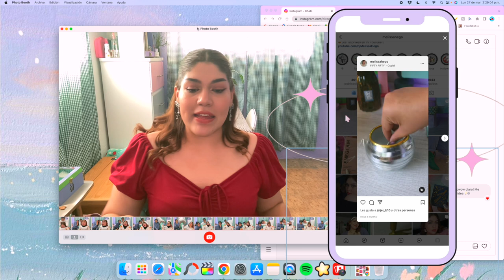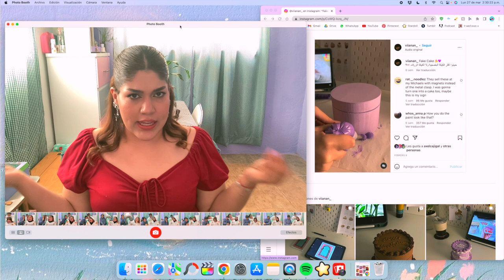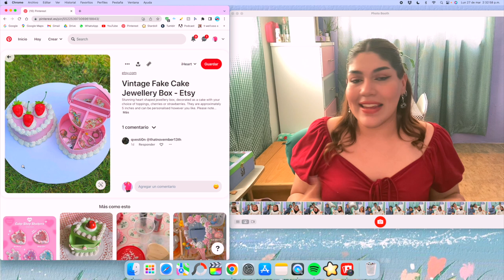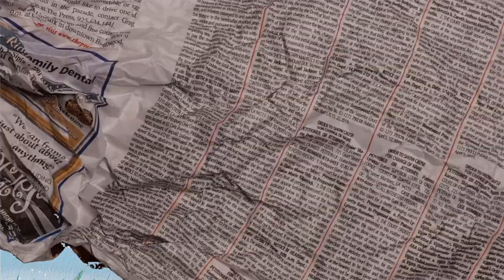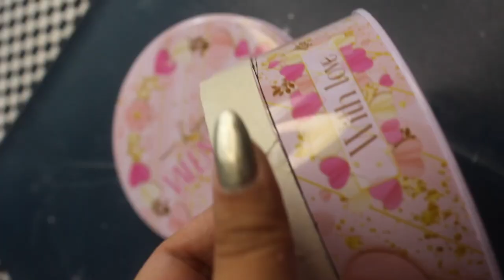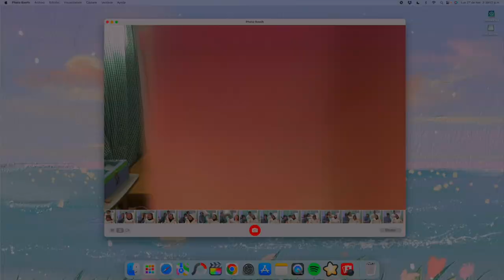DIY Pastelitos Fake famosos de PINTEREST | ¿Será tan fácil?